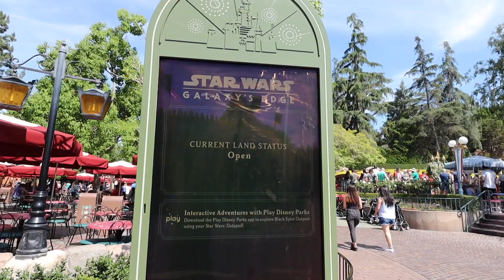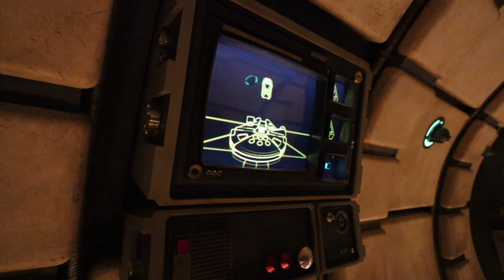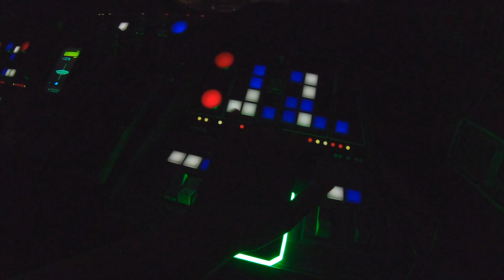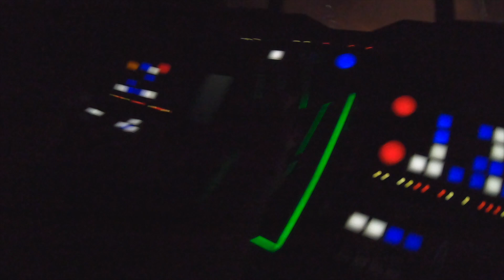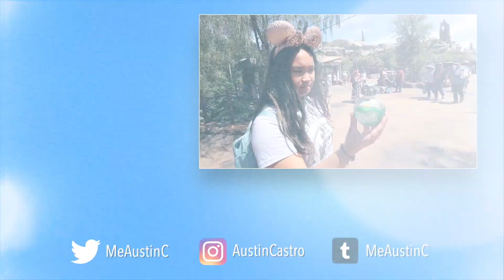What Happens When You CRASH the Millennium Falcon at Star Wars: Galaxy's Edge?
I'm spending the day at Disneyland in Star Wars Galaxy's Edge and quickly learned I'm the WORST pilot when it comes to the Millennium Falcon: Smuggler's Run. Within a the first few moments, I crashed the ship.